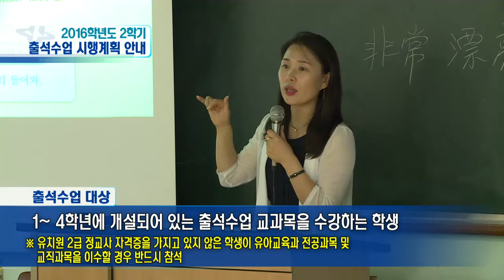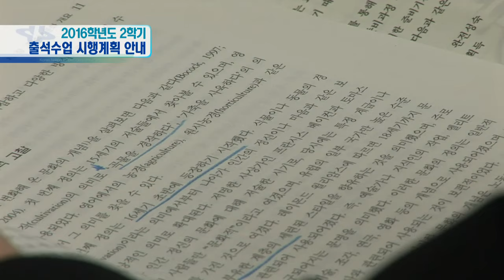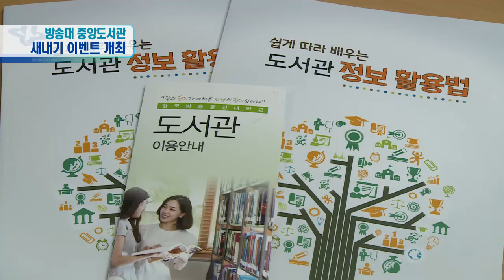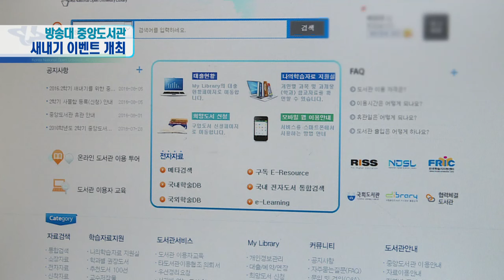2016방송대뉴스 (8월 17일)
2016학년도 2학기 출석수업 시행계획 안내
방송대 나누미 봉사단 모집 안내
방송대 중앙도서관 새내기 이벤트 개최